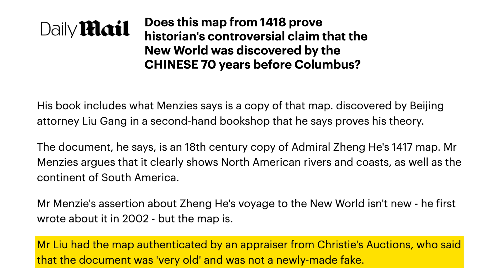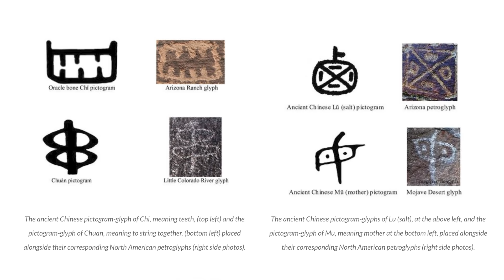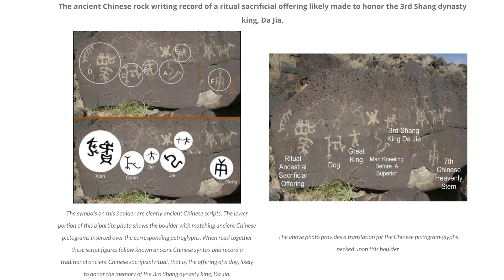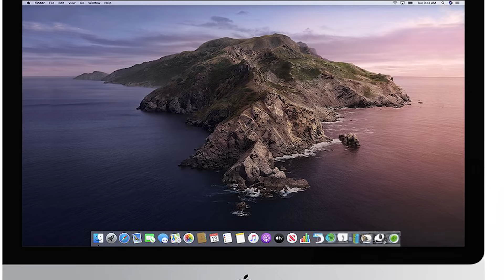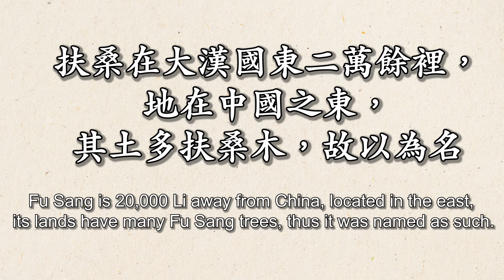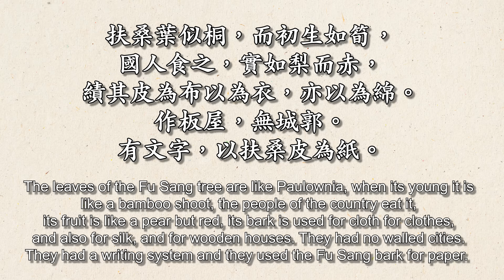Did The Chinese Discover America BEFORE Columbus?